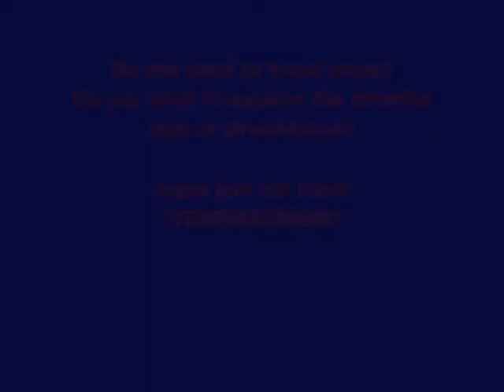STREET BREAKER PROMO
Street breakers aiming to change society and give back to the community by helping young people explore the creative side of street dance.

And want to join our team?